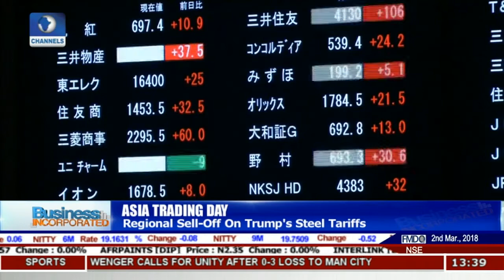Messy Bond: Angola's Govt Credits Coupon To Wrong Account |Business Incorporated